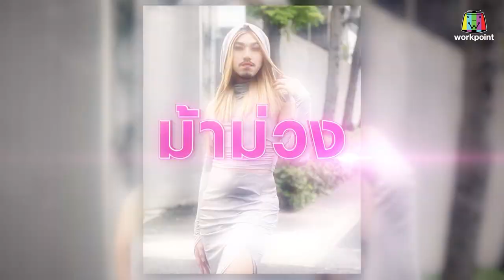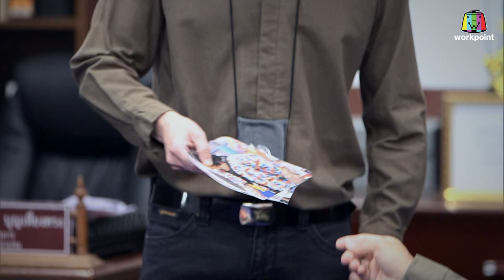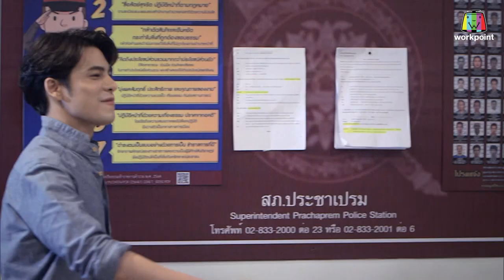ปากสว่าง | ม้าม่วง, แอริน ยุกตะทัต l 4 ม.ค.66 Full EP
พบกับรายการ ปากสว่าง
ทุกวันพุธ เวลา 21.30 เป็นต้นไป